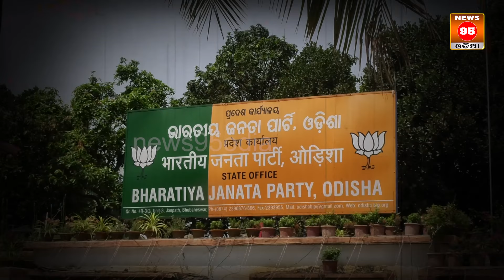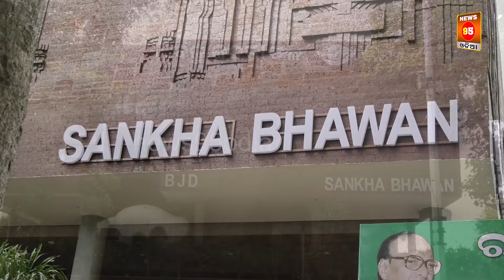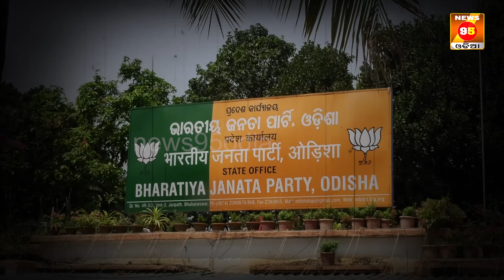ବାଜିବ ସୁରେଶଙ୍କ ଛାଟ ପଦାକୁ ଫିଟିବ ଶଙ୍ଖ ଭବନର ଗୁମର ବାଟ || SANKHA BHAWAN|| News95 Odia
ବାଜିବ ସୁରେଶଙ୍କ ଛାଟ ପଦାକୁ ଫିଟିବ ଶଙ୍ଖ ଭବନର ଗୁମର ବାଟ   || News95 Odia